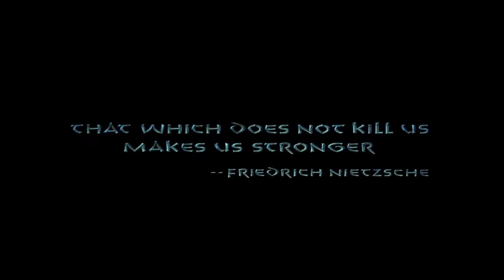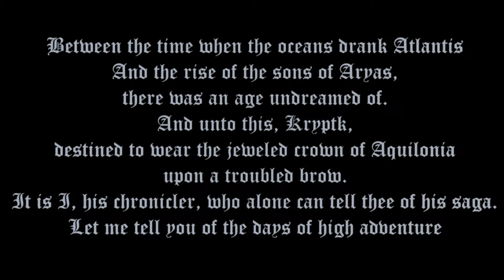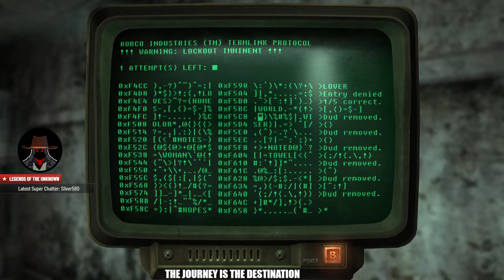Back in the Capital Wasteland - Fallout 3 Modded - First Playthrough - Ep 4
Episode 4 of a playthrough on PC

PC:
CyberpowerPC
Intel i7-13700K 3.40GHZ processor
48 GBs RAM
Mouse: Roccat Kone Pro
Mic: Blue Yeti by Logitech
Keyboard: Logitech G512 Carbon

Active Mods:
Hair Pack
Fellout
Fallout Script Extender
Command Extender
Fallout 3 Heap Replacer
Video Intercoms
High resolution Screens
Fallout 3 Maps HD
Signs HD
Fallout 3 Billboards HD
Weapon Texture HD Pack